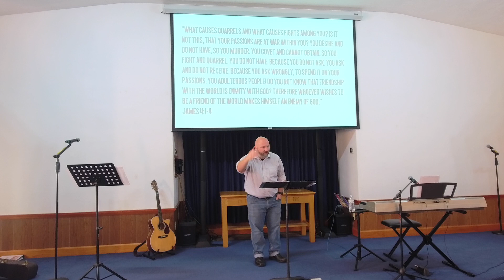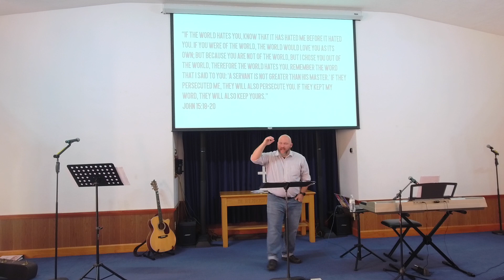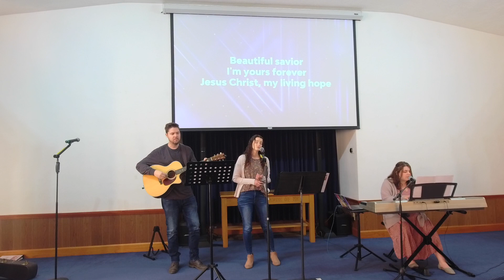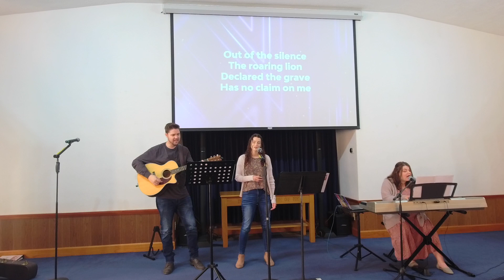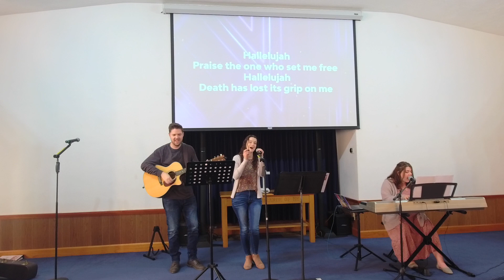Sermon 4 2 23